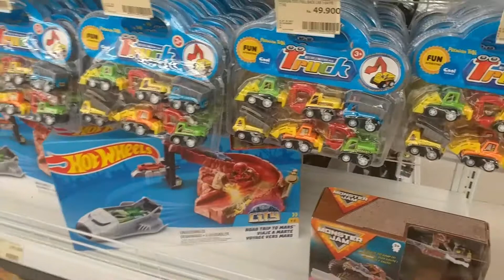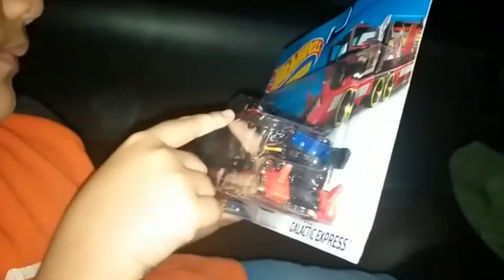Obok obok Cari Fokusan Dapat nya Hw Transpoter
Obok obok cari fokusan bmw.honda.mazda dapatnya Hw Transpoter